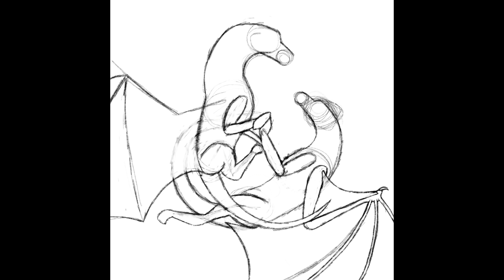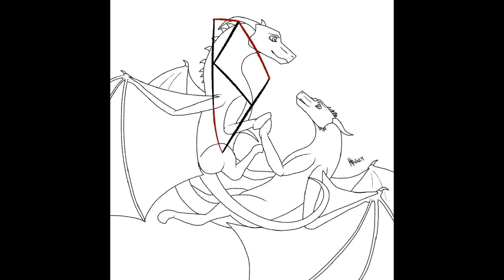Happy (belated) Valentines Day from Jewel and Nuri!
Happy(belated) Valentines Day!!